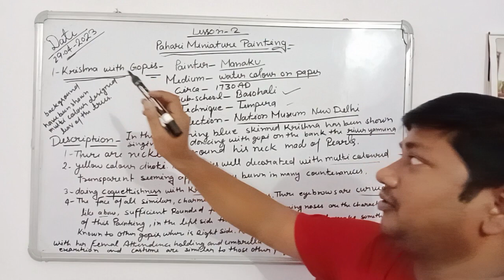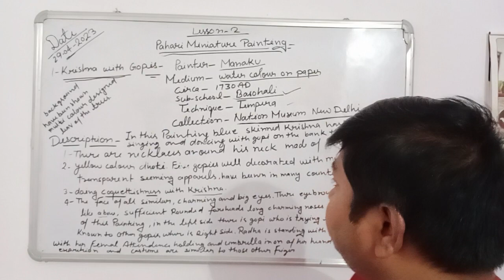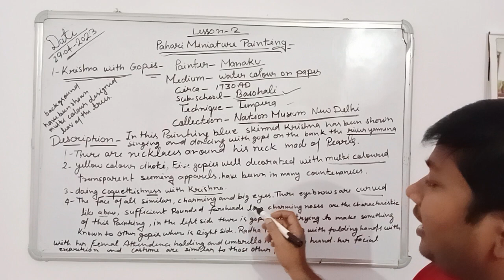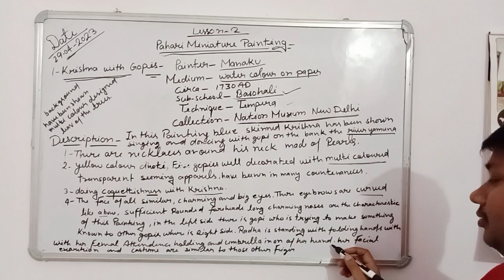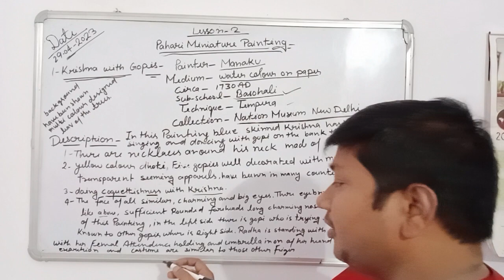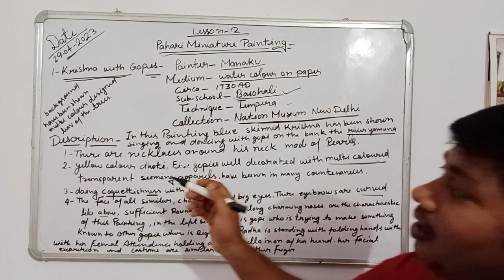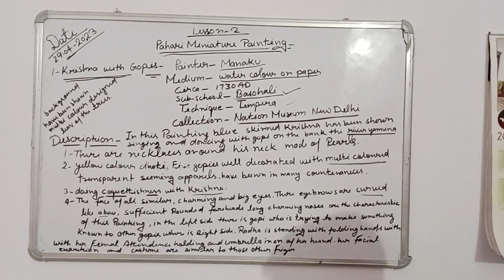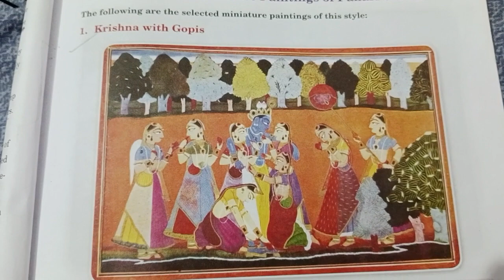Krishna with gopis theory by Mr Ranjeet Kumar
Krishna with gopis theory